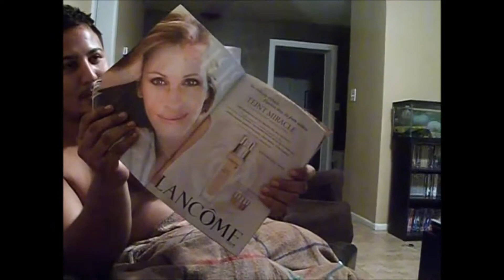Top Funny Animals November 2016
Best funny pets videos from last month.

You see:
Cats, dogs,  elephants, koala bear, racoon, ice bear, spider, rabbit, chicks, turtle ...